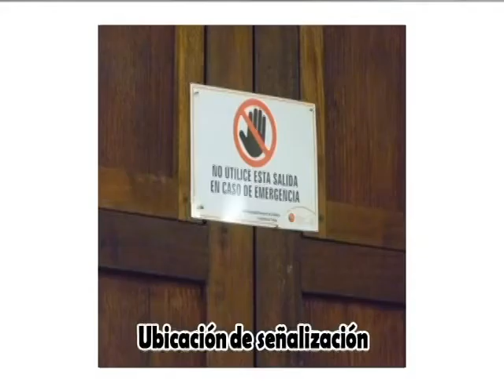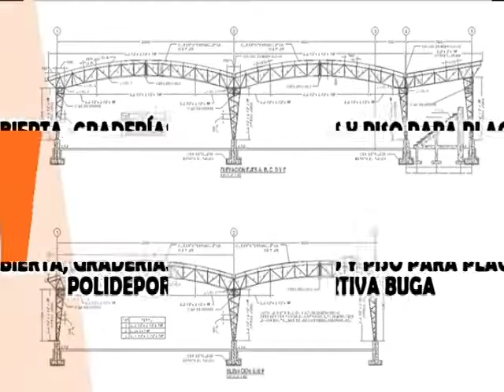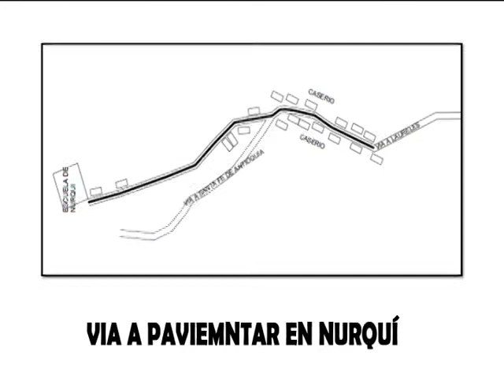INFORME DE GESTIÓN 2013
Este vídeo hizo parte del INFORME DE GESTIÓN que se realizó  el pasado 7 de Junio en el parque principal por el señor Alcalde FREY LEÓN RODRÍGUEZ.